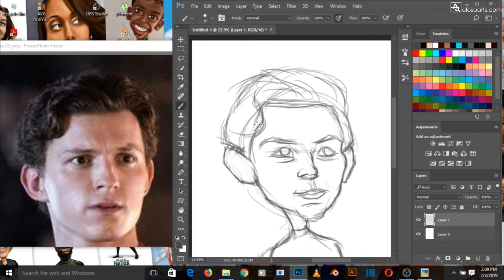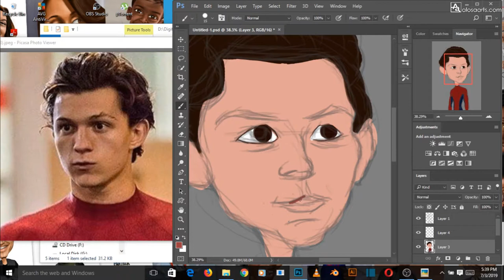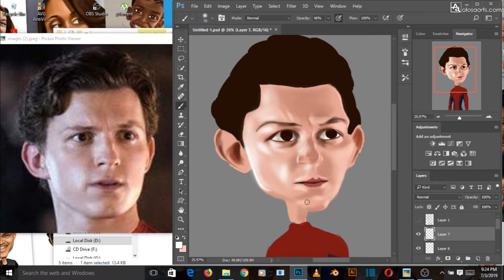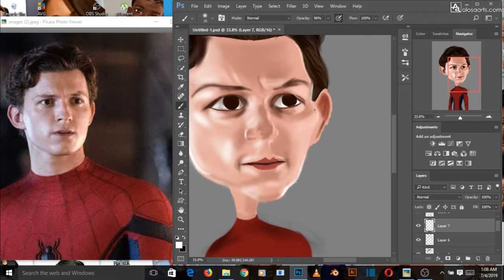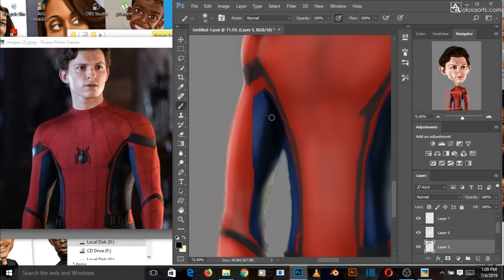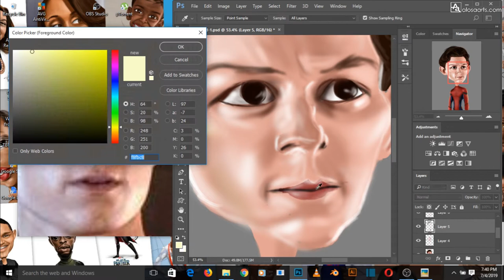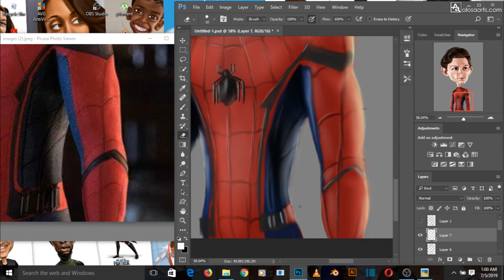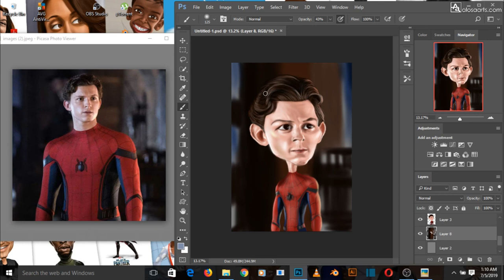Painting a caricature of Tom Holland.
It's spiderman week, Far from home is currently showing in cinemas near you.